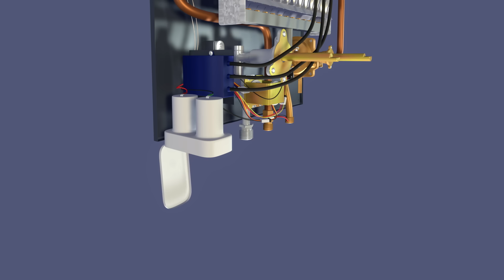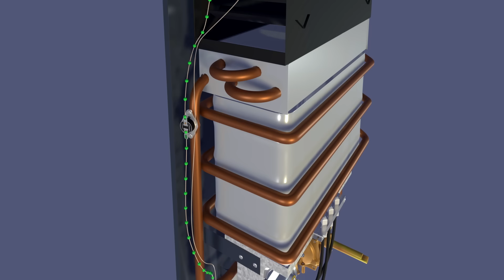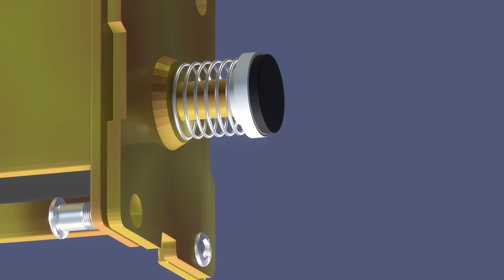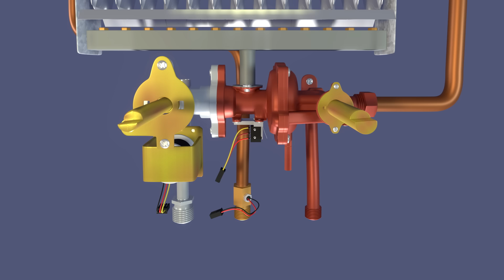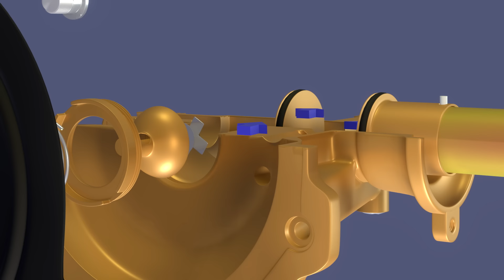Как работает проточный газовый водонагреватель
Анимационное видео о том как работает газовая колонка. Анимация сделана в программе Блендер.